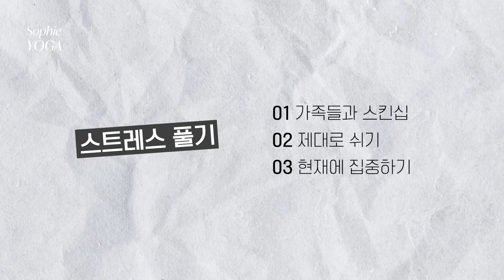알아두면 이득✔️ 나도 모르게 놓치고 있는 건강습관 5가지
안녕하세요 소원님들! 소피입니다 😀
오늘은 새로운 프로그램으로 인사드려요!
이름하여 필로소피 (Philo - Sophie), 소피의 철학입니다 헤헤

팀소피에서 야심차게 준비한 '필로소피' 프로그램
첫번째 시간으로 '일상에서 나도 모르게 놓치고 있는 건강습관'에 대해 다뤄봤어요
사소하지만, 건강을 위해 정말 중-요한 꿀팁들이 많으니
영상 끝까지 챙겨보세요! 우리 모두 같이 건강하고, 행복해져요 ♥️

🌱 소피 인스타그램 놀러가기